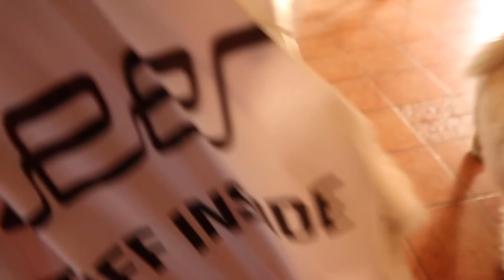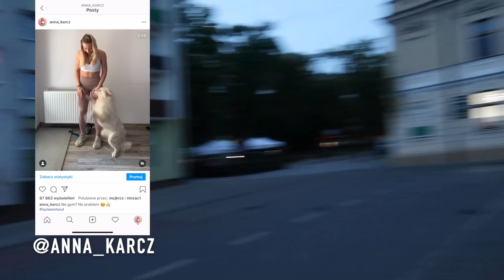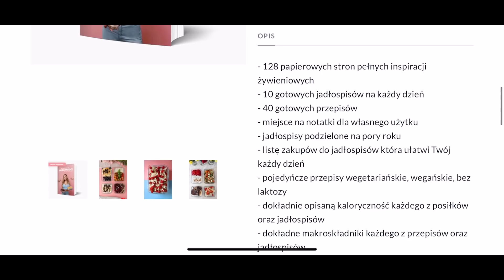VLOG, CO JEM W CIĄGU DNIA